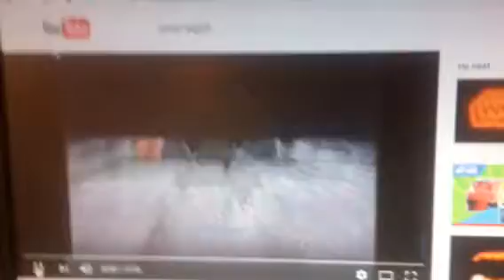Cinar/Nick Jr. Productions (1996)